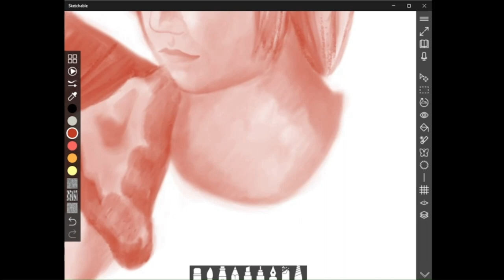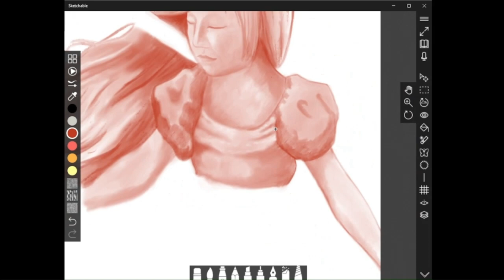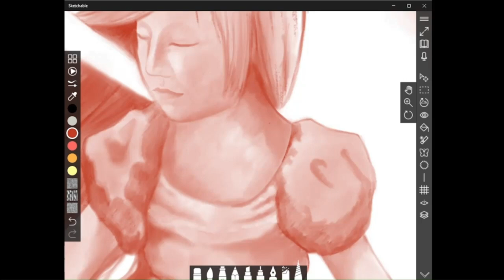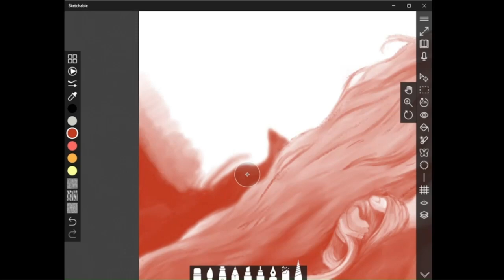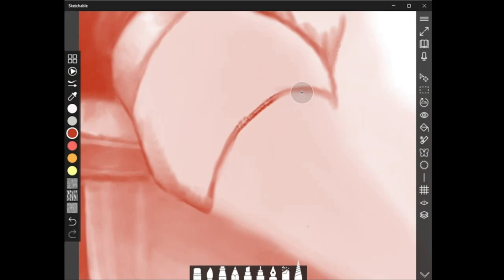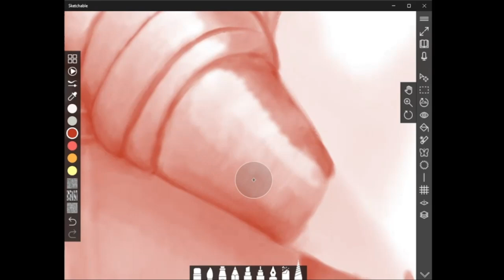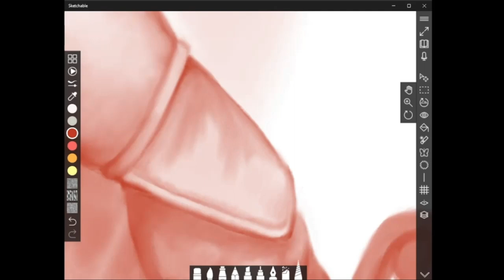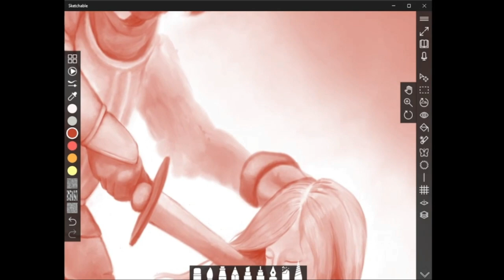Father and Son, Digital Drawing. (Original Artwork!)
“Father and son” – by Ronan Herring.
A reflection on the relationship between trans males, their fathers, and the sward that can cut two ways.

You are awesome. You deserve love. You deserve to find joy. Neurodivergent is not something to be ashamed of. Your gender is valid. Women can be and often are leaders worthy of respect.